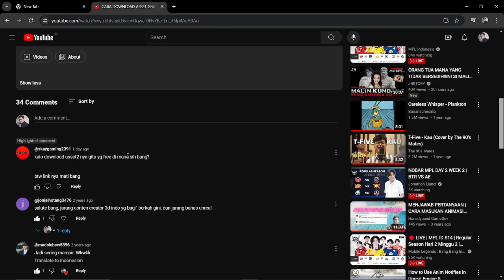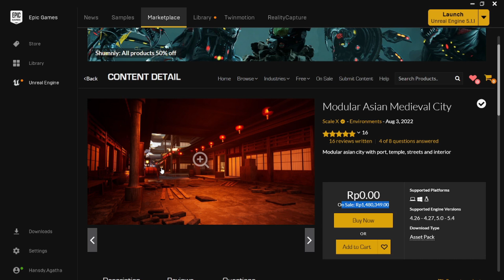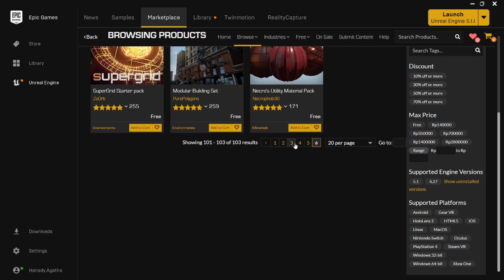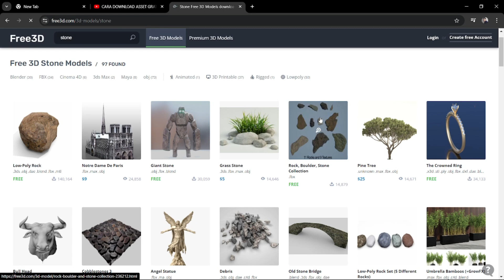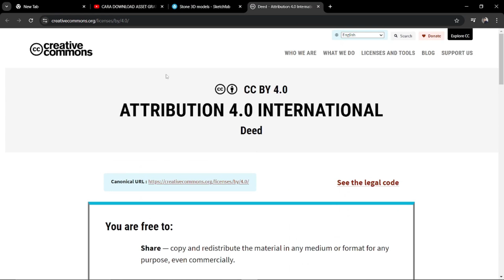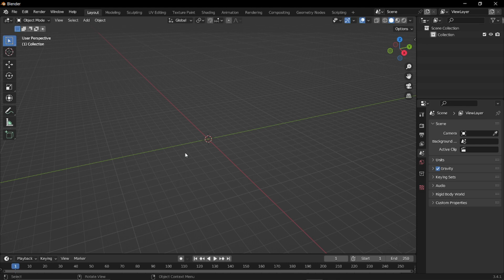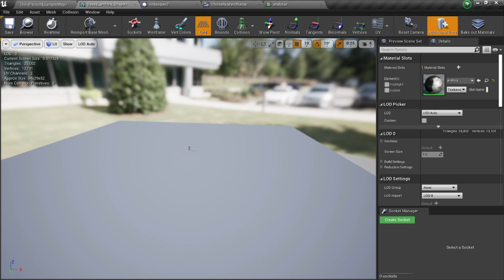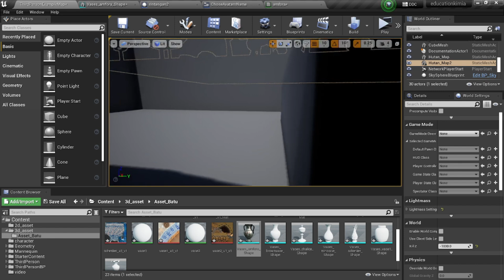JAWAB PERTANYAAN SUBS TENTANG ASSET 3D GRATIS